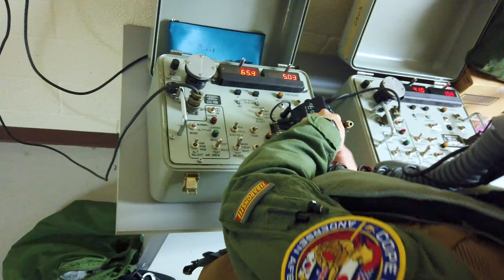B-52H Stratofortresses Return Home - Bomber Task Force at Andersen AFB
U.S. Air Force B-52H Stratofortresses assigned to the 23rd Expeditionary Bomb Squadron taxis and takes off for its return to home station at the end of the Bomber Task Force at Andersen Air Force Base, Guam, Mar. 3, 2024. Bomber Task Forces enhance readiness, to include joint and multilateral, to respond to any potential crisis or challenge in the Indo-Pacific. U.S. Indo-Pacific Command force employment, military posture, and operations honor our security commitments in the region by enabling us to rapidly respond to any potential crisis or challenge in the Indo-Pacific.

Bomber Task Force Pacific deployment ends
GUAM
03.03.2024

Film Credits: Video by Master Sgt. Amy Picard
Minot Air Force Base Public Affairs